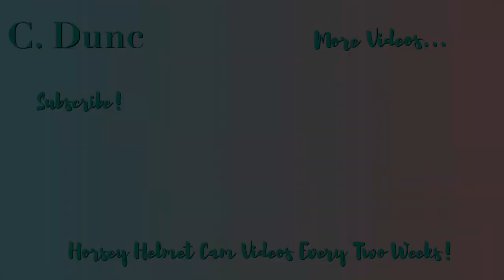British Weather at its...Finest?? | Hacking on Lily | Helmet Cam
A fine example of the highs and lows of British weather! One minute, you're drenched to the skin, the next, you're basking in sunshine! I decided to upload this as a 'bonus' midweek video, as it's too short to be one of my main fortnightly videos, so I hope you enjoy it despite its small size!

So, I hacked out solo on Lily on this day and she was such a good girl despite the changeable weather and being without her pony friends! We didn't get any canters in unfortunately as the ground was quite slippy, but we did get a few nice trots in along the lovely tracks! We also met a herd of young cows, who were VERY excited to meet Lily, although Lily didn't seem too pleased with their attention! She was such a good girl, and had a calm look at the cows instead of throwing a huge spook, even though I could tell she was quite unnerved by them! All in all, despite getting a bit soggy this was a lovely ride and I really enjoyed being out on lovely Lily once again!

Horse/Pony: Lily, 13.2HH Liver Chestnut Mare
Camera: GoPro Hero 3+